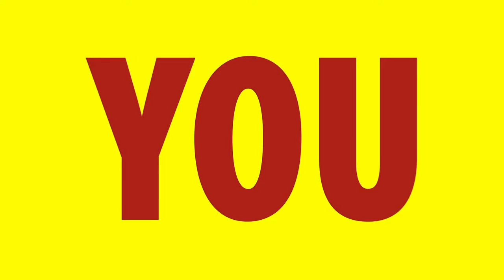Welcome to FinDisrupt Regulator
FinDisrupt is an ambitious initiative that seeks to solve societal challenges by leveraging end-user evidence and insights to advance
conversations on how the financial sector stakeholders can develop solutions that meet the needs of market.

The upcoming FinDisrupt seeks to bring together; policy makers, key regulators, and leaders of Industry Associations in the spirit of
creating an enabling environment for the expansion of financial services that would promote uptake and usage of financial services by enterprises, farmers, women and youth in Tanzania – which is the premise of the NFIF 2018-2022. is will reinforce the alignment with the drivers of usage - relevance, appropriateness, convenience and affordability.